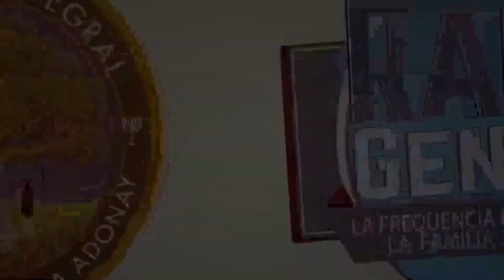La Boda del Cordero | Quien es la Novia?